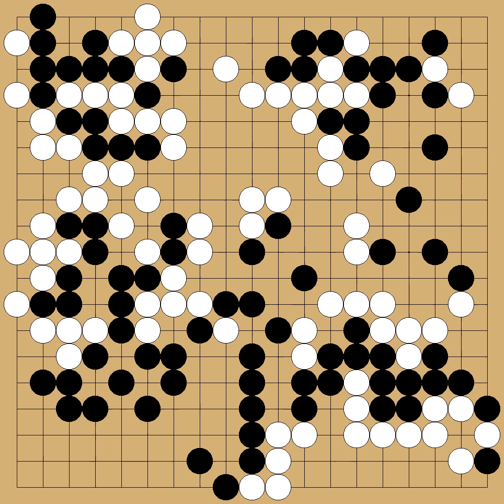Kitamura Hiroshi(4p) vs Otake Hideo(5p) - 1962-04-25,26 - komi: 0.0